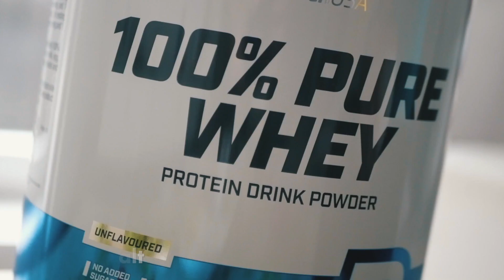Recipe: High-Protein Gnocci, A Low Carb Alternative For Lunch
RECIPE: Protein gnocci! ✊🍅🥄
If you are like us, starting to realize the consequences of the quarantine on your body and want to focus on dieting, here's a high-protein and low-carb recipe for your lunch!

🔸 120 g soft curd
🔸 30 g 100% Pure Whey (unflavored)
🔸 Chopped tomatoes
🔸 Provencal spices

Let's beat the quarantine belly! 💪

About 100% Pure Whey:
It is a high quality protein shake with a high BV (biological value) and 78% protein content that is 100% derived from whey protein. The wide ranging flavours of 100% Pure Whey is a combination of whey protein concentrate, whey protein isolate and added amino acids (L-glutamine, L-arginine and BCAAs). The non-flavoured version contains only whey protein concentrate, without any added sweeteners, colouring or flavouring.